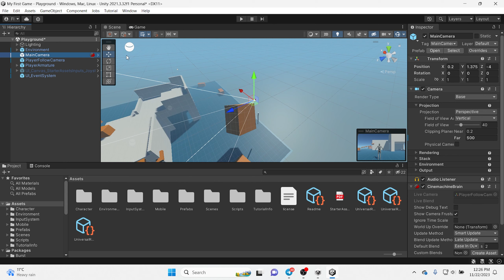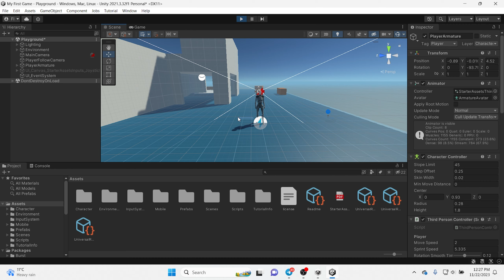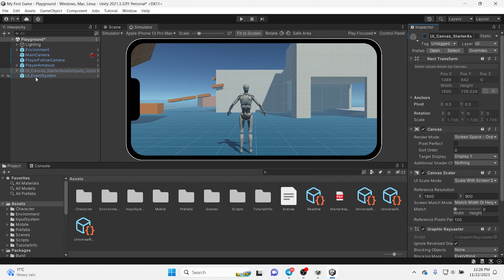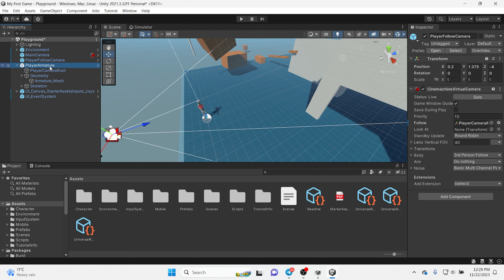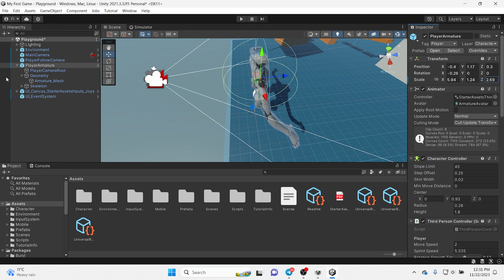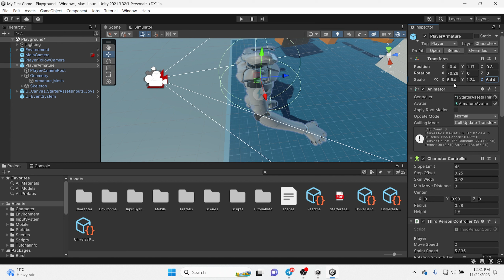06. Unity Engine: Hierarchy,Transform,Position,Scale toollaridan foydalanish - Javoxir Toshmurodov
Unity Engine: Game Mode, Simulator, Scale, Screen toollaridan foydalanish - Javoxir Toshmurodov

Biz Samarqand shahar, Firdavsiy ko'chasi, 51-uyda joylashgan zamonaviy IT o'quv markazmiz.

Bizning kurslarimiz:

➡️Kompyuter Savodxonligi⬅️
     ➡️Microsoft Word
     ➡️Microsoft Excel
     ➡️Microsoft PowerPoint
     ➡️Kompyuter Injiniring

➡️Dasturlash⬅️
     ➡️ Python, C#, JavaScript...
     ➡️ Django, jQuery, OpenCV...
     ➡️ Kivy, KivyMD, TelegramBot...
     ➡️ Unity Engine, Adobe Illustrator, Adobe Photoshop...
     ➡️ Arduino UNO, Arduino Dasturlash, Avtomatlashtirish...
     ➡️ Freelancing, Upwork, Fiver, Kwork
Biz bilan bog'lanish: